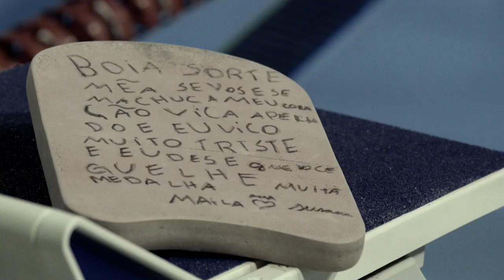Um dia para Susana (2019) - Trailer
Susana Schnarndorf, nadadora profissional e mãe de três filhos, descobre uma doença degenerativa, o que a força a decidir entre a carreira esportiva e o papel maternal diante de sua última grande batalha: a sobrevivência.

Diagnosticada em 2005 com Atrofia de Múltiplos Sistemas, a triatleta conseguiu permanecer ligada ao esporte dedicando-se a partir de então à natação paralímpica. O avanço imprevisível da doença degenerativa afeta seu desempenho e a faz mudar de classe, mas Susana permanece firme nos intensos treinos para realizar o sonho de competir nos Jogos Olímpicos Rio 2016. Ao mesmo tempo em que luta para superar as dificuldades e os contratempos, ela sofre pelo afastamento dos filhos, que não moram na cidade onde ela se prepara.